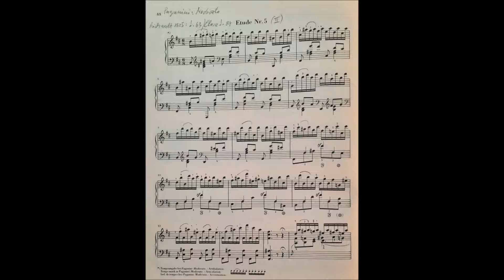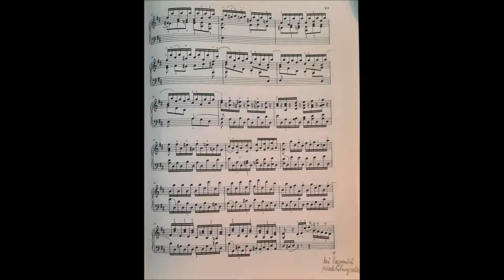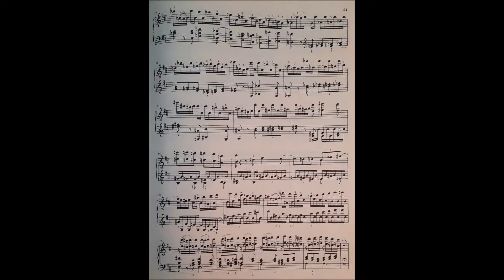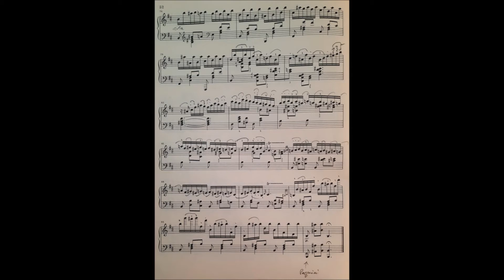Schumann, Paganini-Etüde op. 10 Nr. 5, Wolfgang Weller 2023.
Etudes de Concert pour le Pianoforte d'après des Caprices de Paganini op. 10 (1833)
Nr. 5 h-Moll (Moderato) (Schumann does not indicate the tempo)

ROBERT SCHUMANN / COMPLETE PIANO WORKS / WOLFGANG WELLER